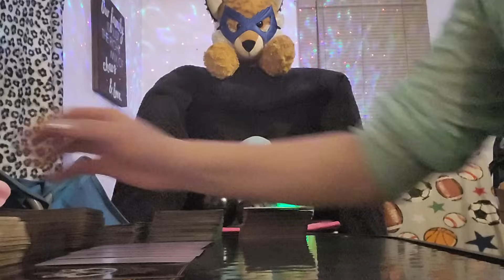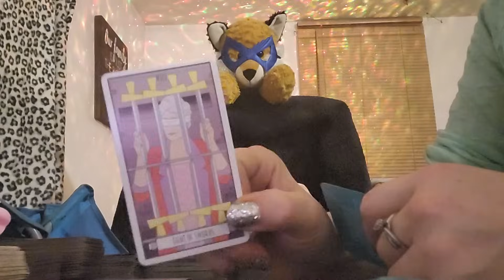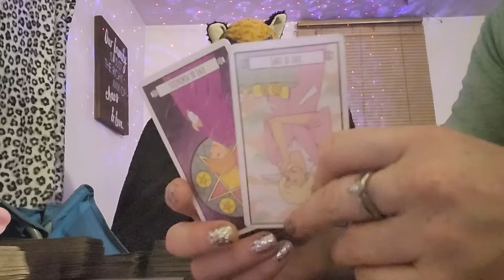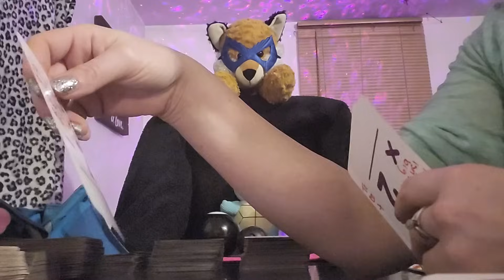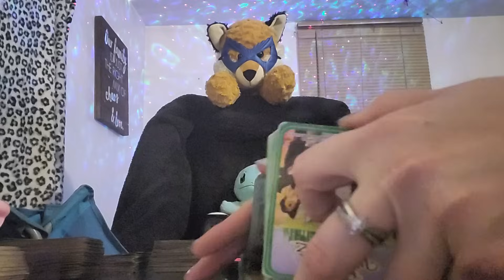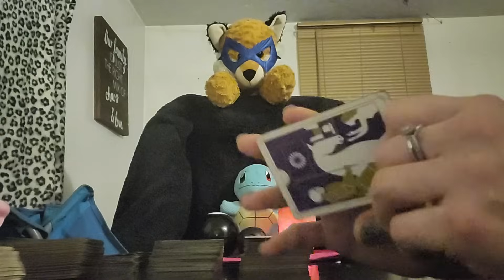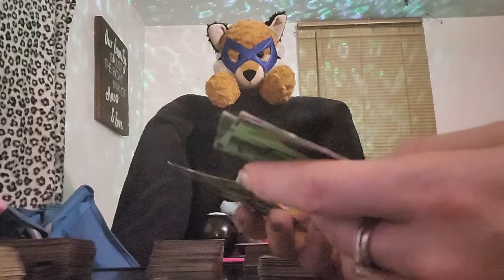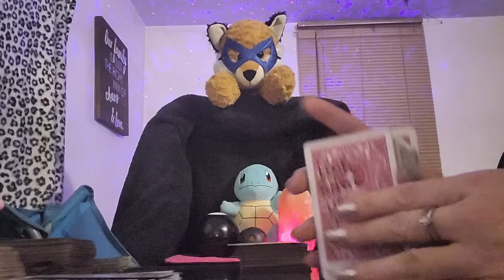Someone has a big commitment coming, but someone else is on a power trip to stop it